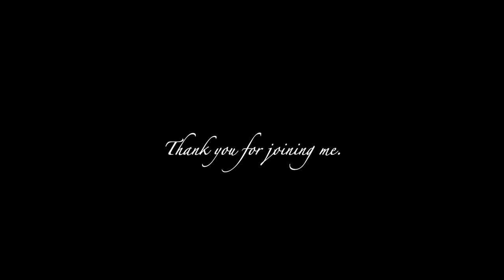ASMR * Stuffing the Christmas Stockings * Soft Plastic Crinkles * Wood & Paper Sounds (No Talking)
Help me fill the stockings for the kids! Lots of plastic crinkles, wooden sounds, paper rustling, tinkles and tingles, and eating a few pieces of Christmas candy.

Delicious sounds and sensations for your relaxation in a 1960s setting. Observational ASMR. Nostalgia.

Aren't the vintage plastic stockings adorable? They make the most incredible sounds.

Thank you for joining me! - Sherri